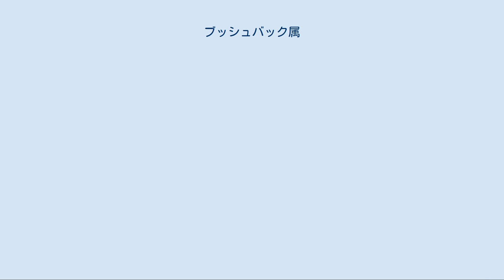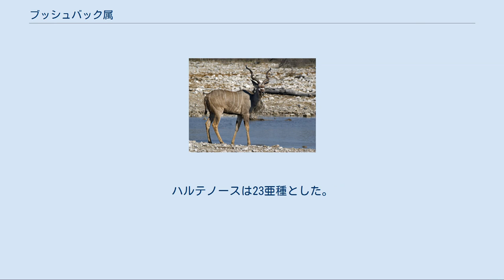ブッシュバック属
ブッシュバック属 (Tragelaphus)は、哺乳綱鯨偶蹄目（クジラ偶蹄目）ウシ科ウシ亜科の属。
上にブッシュバック亜科を置くこともある。
シタツンガやクーズーをそれぞれシタツンガ属、クーズー属に分ける場合もある。
主にアフリカに生息。
 ブッシュバックは体高70cm程度の中型の種で、雄は鬣と20cm前後の角を有する。
サハラ以南のアフリカ（セネガル、ソマリア、アンゴラ、ケープなど）の森林や藪に主に生息し、白い縦縞の文様などから以下の28亜種が認められている。
 カビンダブッシュバック カビンダからコンゴ川近辺に生息する種で、ブッシュバックのうち、もっとも原始的な種と考えられている。
 マカラブッシュバック マカラ付近に分布するブッシュバックで、鮮明な横縞が特徴的な種。
 カメルーンブッシュバック カメルーン南部に生息。
鬣が他種に比べて長く、明瞭な白い縦縞を持つ。
 ナイルブッシュバック スーダン南部、ウガンダ北部などに生息。
 タナブッシュバック 横縞を持たない種で、エチオピア北部のタナ湖やアトバラ川近辺に分布する。
 ダイアナブッシュバック 鬣に白毛を持つ種で、タンガニーカ湖沿岸に生息する。
 セネガルブッシュバック セネガルに生息する種で、腿に多数の白点を持つ。
 ソマリブッシュバック ソマリアに生息する種で、4本から5本の白い横縞を持つ。
 ケニアブッシュバック 身体に斑紋が無い種で、ケニアの中部および北部に生息する。
 ダマブッシュバック ケニア西南のビクトリア湖東部に分布し、白点が並んだ縦縞を持つ。
 マサイブッシュバック タンザニアに分布する種で白い縦縞を持たない。
 ザンビアブッシュバック 6本から8本の横縞を持つ種で、アンゴラ、ザンビア、ボツワナ、ジンバブエなど広域に分布している。
 リンポポブッシュバック 腿に多数の白点を持つ種で、リンポポ川流域に生息している。
 ケープブッシュバック ナミビア、南アフリカ共和国に分布しており、斑紋を持たない種。
 ニアラはマラウイ、アンゴラなどの沼地に生息している種で、体高120cm、体長150cm前後の中型で、雄は80cmを超える長い角を持つ。
茂みの深いところにハーレムを形成して少数頭で生息する。
亜種は認められていない。
 マウンテンニアラはニアラにくらべて体高120cm、体長200cmとかなりの大型種。
雄が持つ角も120cmあり、1回から2回ほど捩れている。
1908年にエチオピア南部のサハツ山、標高2700mで発見された。
乾期になるとさらに高地へ移動し、4200m前後に分布する。
ニアラと同じくハーレムを形成する。
シダモからハラールにかけての山岳地帯に生息する。
 シタツンガはニアラに似た種であるが、硬毛を持ち、雄の有する角は1回から2回捩れている。
セネガル、エチオピア、スーダン、タンザニア、カメルーン、コンゴ、ジンバブエ、ザンビアなどの葦やパピルスなどの茂る沼地に生息する。
ハーレムを形成する場合と、1対の場合と両方が確認されており、大きな群れは形成しない。
 ガボンシタツンガ ガンビアやチャド、スーダン西部、カメルーン、ガボン、コンゴ西部などに生息する亜種。
 ニアンザシタツンガ スーダン南部、ケニア、ウガンダ、タンザニア北部などに生息する亜種。
 ヌコシシタツンガ 他の亜種に比べて角が短く、捩れも少ない種で、ビクトリア湖のセセ諸島のひとつ、ヌコシ島にのみ生息する。
 ザンベジシタツンガ 雄、雌が同色の種で胴に斑紋が無い。
タンザニア南部、コンゴ南部、アンゴラ、ボツワナ、モザンビーク北部などに生息する。
 クーズーはヨーロッパに生息するアカシカに似た種で、180cmを超える角を持つ大型種。
山地や石の多い藪地などに小さな群れまたはハーレムを形成して生息する。
ソマリア、エチオピア、スーダン、ケニア、コンゴ、アンゴラなど広域に分布。
 体つきはクーズーに酷似しているが小型で、雄は80cm程度の角を有する。
ソマリア、エチオピア、タンザニア、ケニアなどの乾燥地帯に生息する。
 ^ ペアトリス・ライデッカーによる。
ハルテノースは23亜種とした。